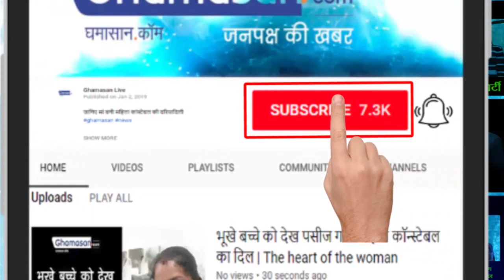Vinod Khanna के साथ काम कर चुके Indore के कलाकार Santosh Joshi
B R ISHARA के साथ भी काम किया है Santoshi Ji ने